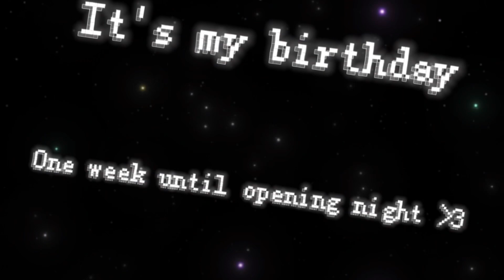★The ANNIE WARBUCKS Cast★//BIRTHDAY SPECIAL//ONE WEEK UNTIL OPENING NIGHT SPECIAL //